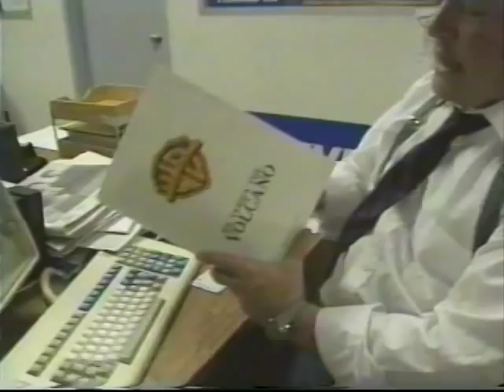Dr. George Fischbeck Mini-Doc ~ "How We Do The News" Part 1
Here's Part 1 of a great Mini-Doc Dr. George produced, entitled "How We Do The News". It is a good behind-the-scenes look at what it took to put a newscast together for Eyewitness News @ KABC-TV-7 in Los Angeles, CA.